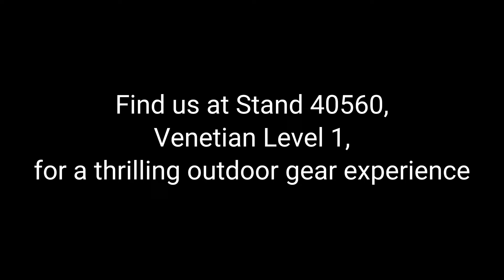Guide sensmart at the SHOT SHOW 2024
Join the excitement at SHOTShow2024!
Visit us at Stand 40560. Venetian level 1, and experience our stal
products there!
We are still waiting for you till Jan 26,Venetian Expo + Caesars
Forum, Las Vegas. Don't miss it!